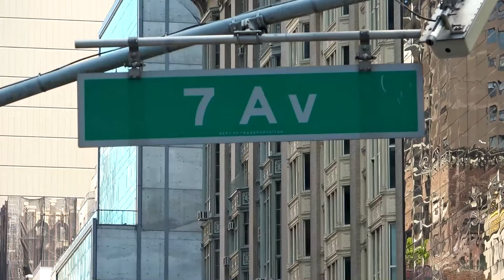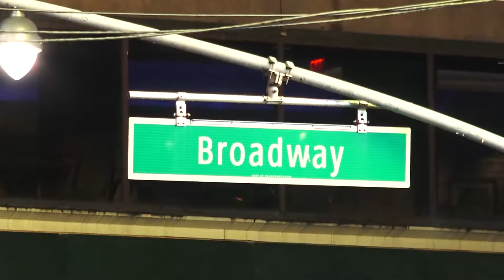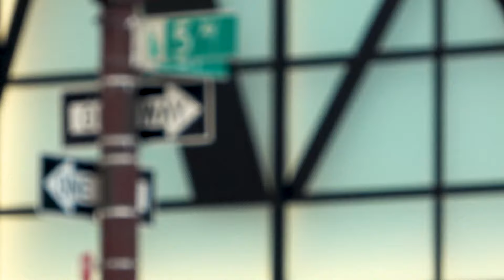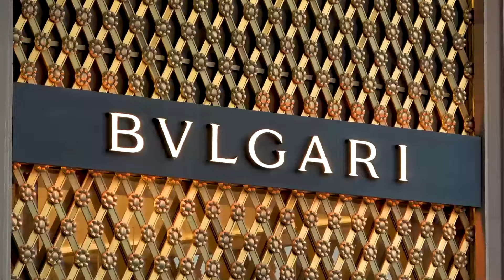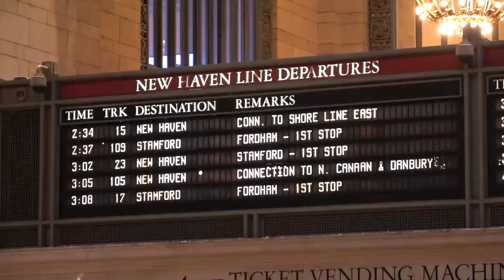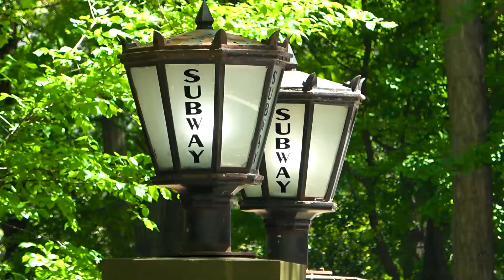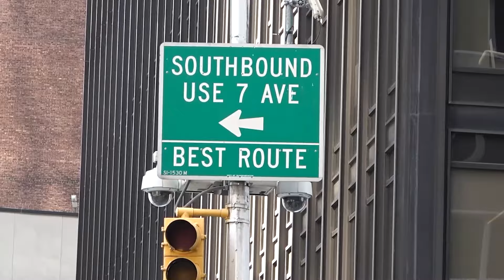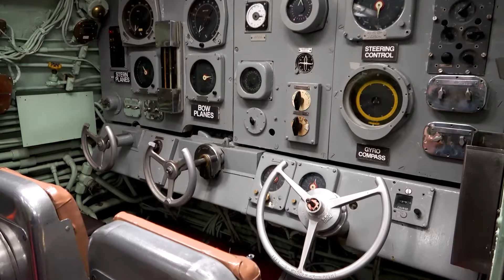👀 Qué visitar en Nueva York? 👉 *17 cosas que ver en el UPTOWN, Manhattan. Imperdible…* 👈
En este video, les mostramos, 17 cosas imperdibles que ver en el UPTOWN, Manhattan al visitar Nueva York?

Para quienes no me conocen, soy Walter Bensusan, me encanta hacer videos de mis viajes y compartirlo con Uds.
La idea es que conozcan los lugares con total objetividad, (tal cual lo ven mis cámaras), y si les sirve, los ayude a elegir sus próximos destinos para conocer.

01:06 - Times Square, Manhattan, New York
02:22 - Madame Tussauds, Manhattan, New York
03:21 - Rockefeller Center, Manhattan, New York
04:14 - La juguetería FAO Schwarz y el piano de ‘Big’, Manhattan, New York
04:51 - Catedral de San Patricio, Manhattan, New York
05:46 - La Quinta Avenida, Manhattan, New York
07:49 - Empire State, Manhattan, New York
08:52 - la estación Grand Central, Manhattan, New York
09:55 - Madison Square Garden, Manhattan, New York
11:06 - El edificio Dakota y Strawberry Fields, Manhattan, New York
11:32 - Central Park, Manhattan, New York
13:11 - Museo de Historia Natural, Manhattan, New York
14:18 - Las esculturas LOVE y HOPE de Nueva York
15:10 - MoMA, Manhattan, New York
15:52 - Museo Portaaviones Intrepid, Manhattan, New York
17:01 - El teleférico de Roosevelt Island, Manhattan, New York
17:43 - Circle Line: crucero Best of NYC, Manhattan, New York

1 - Times Square
Luces deslumbrantes, cientos de turistas, musicales de Broadway… No cabe duda: estamos en Times Square,
el cruce de calles más famoso de Manhattan, en pleno Distrito de los Teatros.

2 - Madame Tussauds, el Museo de Cera de Nueva York
Madame Tussauds es una franquicia creada a partir de la idea original de Marie Tussaud en Londres del siglo XVIII.

3 – Rockefeller Center
Es uno de los lugares más importantes de Nueva York.
Lo identificarán, porque en su plaza central se enciende en Navidad el famoso árbol que vimos en cientos de películas y a sus pies se encuentra la pista de patinaje sobre hielo más visitada de la ciudad.

4 – La juguetería FAO Schwarz y el piano de ‘Big’
Es la mayor juguetería de Nueva York. Cuenta con dos pisos divididos en distintas secciones: peluches, juegos de magia, muñecas, dulces…

5 - Catedral de San Patricio
La Catedral de San Patricio es un icono de Manhattan que tienen que visitar.
Por esta iglesia, ubicada en plena Quinta Avenida, transitaron Papas, reyes y autoridades de todo el mundo.

6 - La Quinta Avenida
También llamada la Avenida de los Millonarios, es la calle más famosa y una de las principales arterias de Nueva York, que comunica el norte y el sur de Manhattan.

7 - Empire State
Es el rascacielos más famoso de Nueva York, aunque hace tiempo que no es el más alto (hasta ahora es el séptimo). Subir a su mirador es algo que definitivamente tienen que hacer.
el mirador está abierto todos los días del año desde las 12 del mediodía hasta las 9 pm.
La entrada para los visitantes está en la 5a Avenida entre las calles 33 y 34.

8 – la estación Grand Central
Es una de las estaciones de tren más hermosas del mundo.
La terminal es una de las joyas arquitectónicas de Nueva York,

9 – Madison Square Garden
Conozcan este famoso estadio de Manhattan, sede de los New York Knicks y los Rangers, y muchos otros eventos multitudinarios.

10 – El edificio Dakota y Strawberry Fields
Ubicado en el número 1 de la calle 72, al oeste de Central Park, se encuentra el edificio Dakota.

11 – Central Park
Central Park, escenario de numerosas películas y series, es uno de los parques urbanos más grandes del mundo y uno de los símbolos indiscutibles de Nueva York.

12 - Museo de Historia Natural
El Museo Americano de Historia Natural es uno de las instituciones más importantes y reconocidas de Nueva York, especialmente después de Una noche en el museo (2006), película en la que los animales cobraban vida al anochecer.

13 - Las esculturas LOVE y HOPE de Nueva York
‘Amor’ y ‘Esperanza’, son dos de las obras urbanas más famosas de Nueva York.

14 - MoMA
El MOMA tiene la colección de arte moderno y contemporáneo más grande del mundo, lleno de obras maestras de renombrados artistas como, Cezanne, Van Gogh, Matisse, Miró, Mondrian, Warhol, Duchamp.

15 – Museo Portaaviones Intrepid
En el Intrepid subirán a un portaaviones de la Guerra de Vietnam y luego a un submarino nuclear. ¡Todos reales!

16 – El teleférico de Roosevelt Island
Subir al teleférico de Roosevelt Island, que conecta Manhattan con la isla, es una de esas experiencias muy lindas de Nueva York.

17 - Circle Line: crucero Best of NYC
El crucero Best of NYC es el más largo de los que hay disponibles.
Durante este entretenido paseo en barco de 2 horas y media, descubrirán la isla de Manhattan por completo.